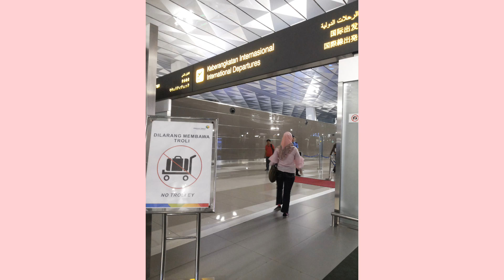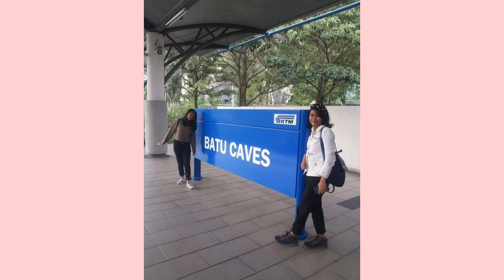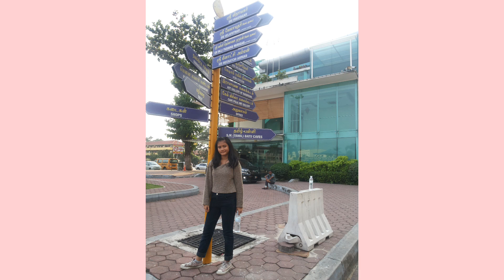HAMIMA FAMILY LIBURAN KE MALAYSIA 😍